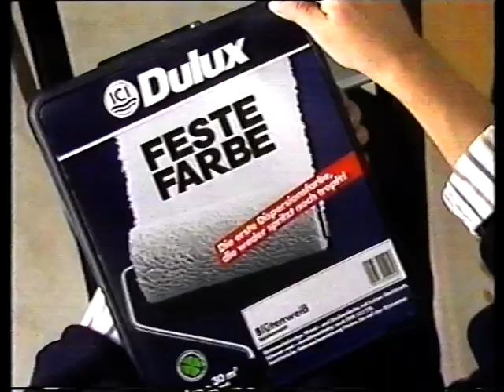RTL RTL plus Werbeblock 1989